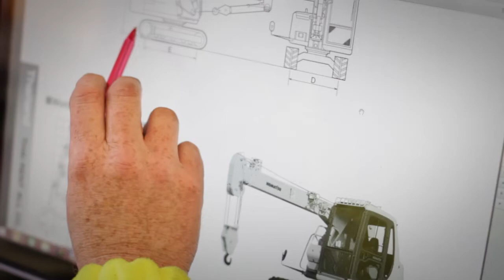AE Engineering | Lancashire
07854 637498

Independent, Family-Run Crane Hire Services